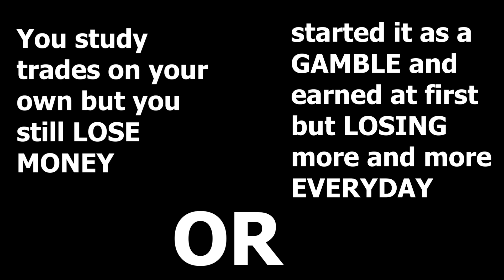Get Ready made stock idea at your fingertips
👉With 8 years of dedicated research, practice, learning, and execution, our EXPerience in technical analysis has proven results of success. We are here to share this success with retail investors who are willing to plunge into the world of investing.

👉Join my Swing Trading Telegram channel and get well-analysed stocks to trade with target and stoploss levels